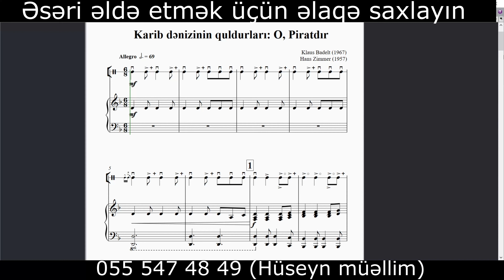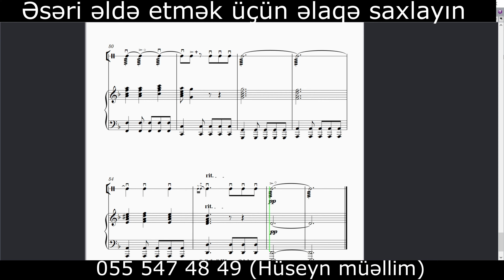Karib dənizinin quldurları O, Piratdır K Badelt, H Zimmer